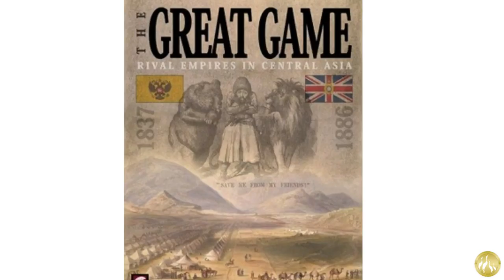The new ‘great game’ in Syria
By Jed Babbin - Washington Times - February 18, 2018
In the second half of the 19th century, the British and Russian empires competed for domination of Central Asia in what history labels “The Great Game.” A new “great game,” with the entire Middle East at stake, is now being played out in Syria. The opponents are Russia and Iran on one side and the U.S. and Israel on the other. Both sides will try to use Arab states and Turkey as pawns.